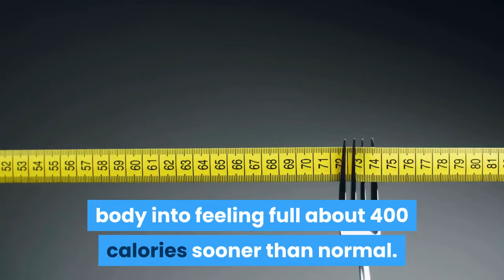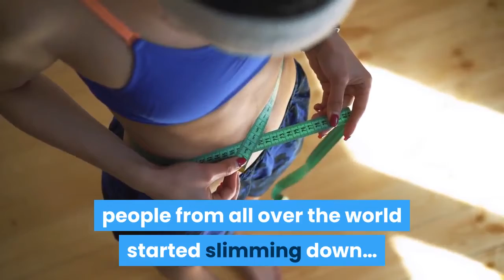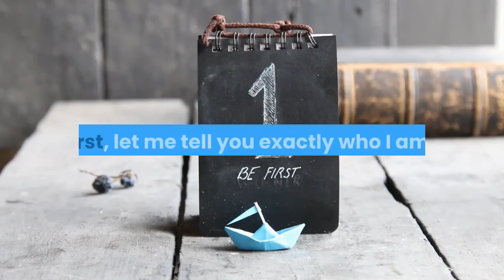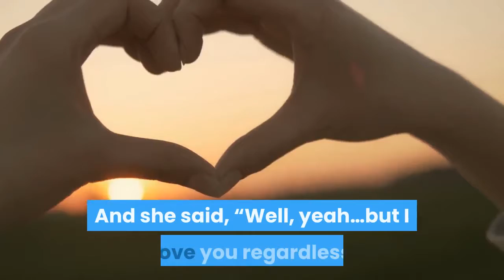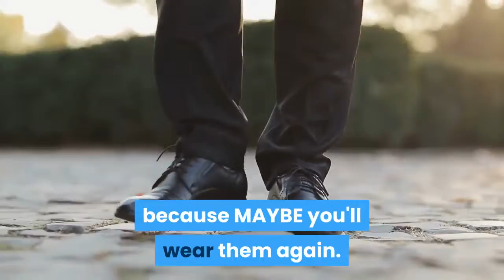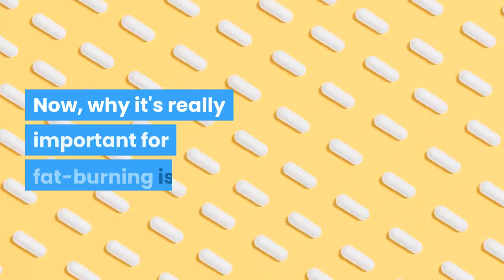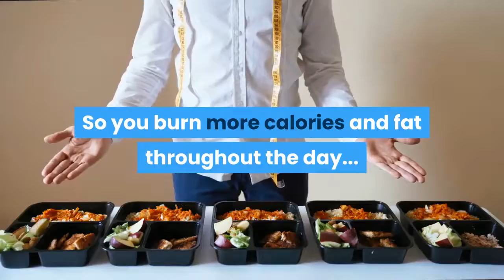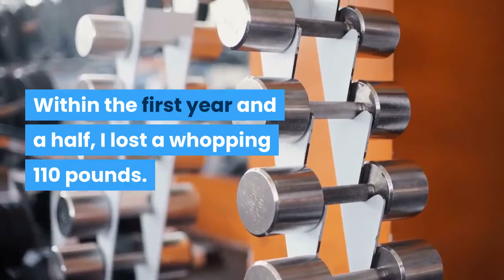14 Day Rapid Soup Diet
We use scientific research and proven studies to create personalised ketogenic diet plans that maximise fat burning via the correct calories and macronutrients for each individual.